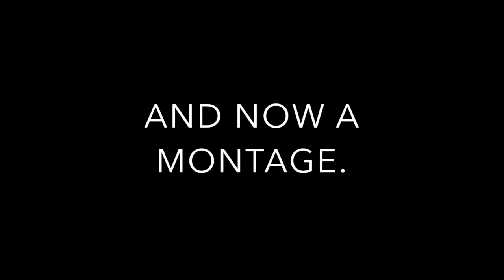Injustice 2 | Black Manta: Part 1 "My New Main"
Just a fun little series about Black Manta that I am going to be starting. I want to do I think about three parts with this and also this video is going toe my most edited. So I hope you all enjoy this and look forward to the next part. PEACE.